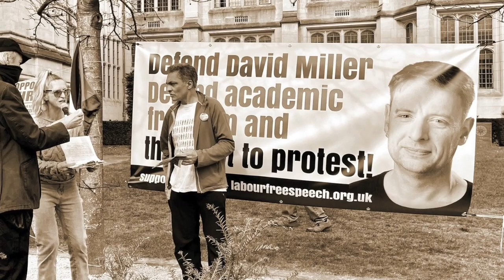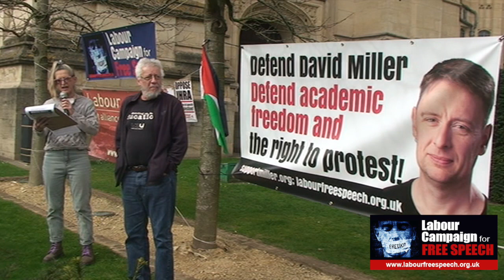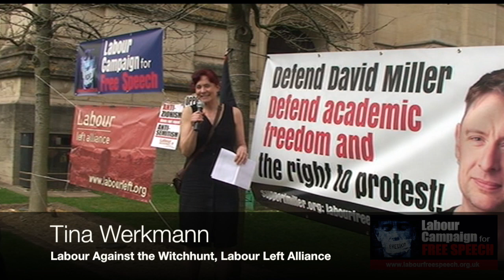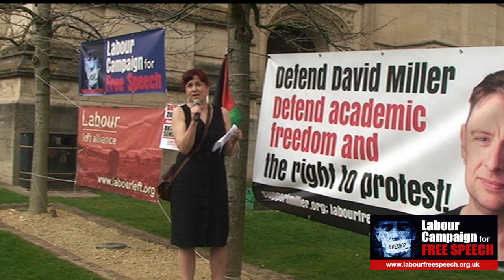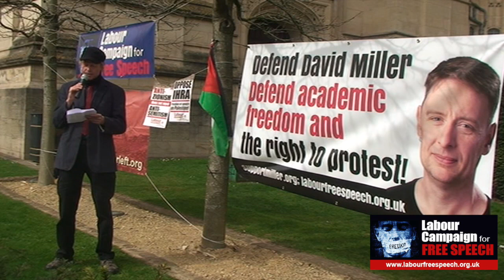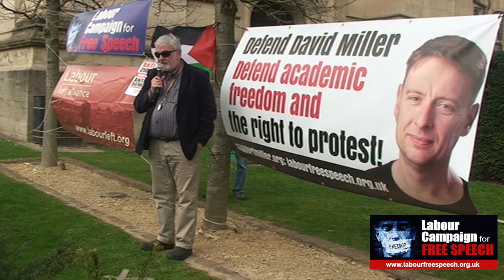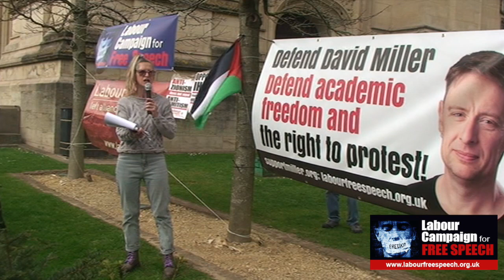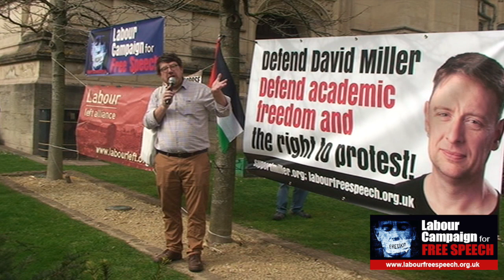Bristol lobby in defence of David Miller and academic freedom